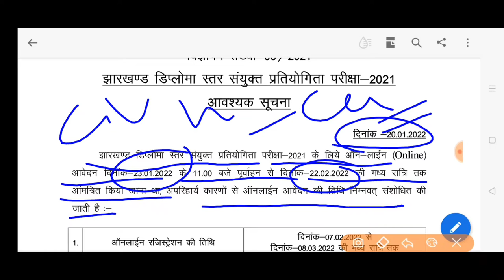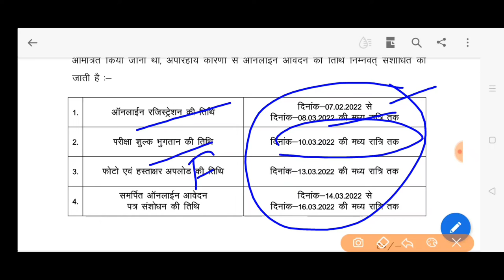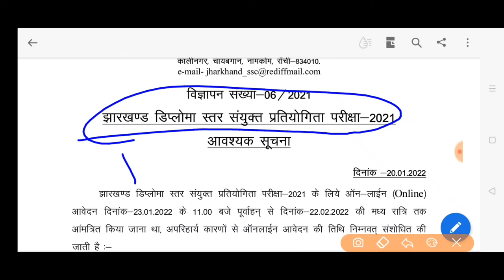जेएसएससी jssc diploma level exam2021 notice civil mechanical electrical exam registraion date change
जेएसएससी JSSC सिविल मैकेनिकल इलेक्ट्रिकल exam 2021 notice important dates changes  civil mechanical electrical diploma level examination 2021 registraion dates change  jharkhand karmachari chayan aayog झारखंड कर्मचारी चयन आयोग परीक्षा2021 सिविल मैकेनिकल इंजीनियर इलेक्ट्रिकल इंजीनियरिंग एग्जामिनेशन नोटिस झारखंड डिप्लोमा लेवल परीक्षा 2021 DATES IMPORTANT DATES NOTICE JSSC DIPLOMA EXAM DATES CHANGE NEW DATES JHARKHAND DIPLOMA EXAM 2021